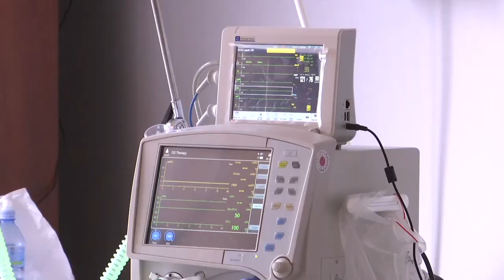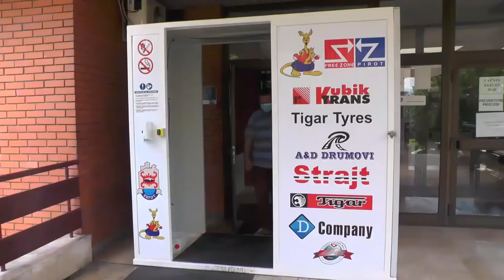PIROTSKA BOLNICA PONOVO U KOVID SISTEMU